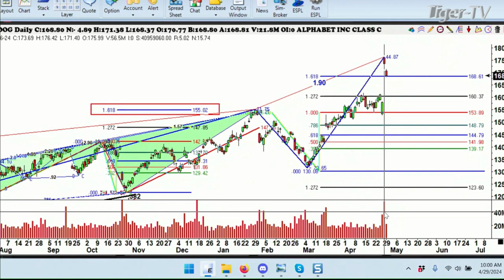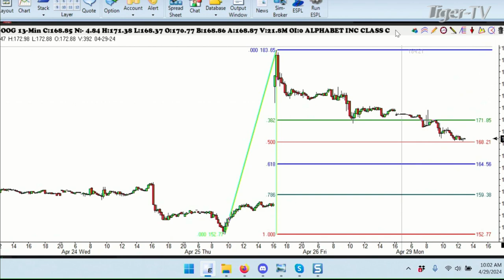April 29th 1PM ET Market Update on TFNN - 2024